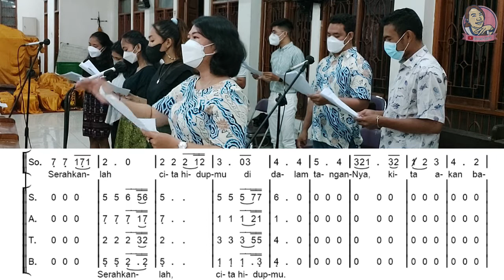Lagu Komuni Nyanyikanlah Halleluya | P. Piet Wani SVD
Syair lagu Nyanyikanlah Halleluya lengkap:
Dikala sinar cahaya merekah pujilah Tuhan Allahmu
Dikala redup mentari hidupmu arahkanlah hatimu padaNya
Serahkanlah cita hidupmu, di dalam tangan-Nya kita akan bahagia
Serahkanlah cita hidupmu dan pasrah slalu
Dikala sinar cahaya merekah nyanyikanlah halleluya
Dikala redup mentari hidupmu nyanyikanlah halleluya
Lagu, Syair, dan Arr. : P. Piet Wani, SVD
Koor : Gaudete Choir
Organis : Theodora Sitha
Solis: Emil
Sumber: Puji Syukur 620
Lagu Nyanyikanlah Halleluya dengan teks, dinyanyikan pada saat Misa1 tahun peringatan arwah di Gereja Babarsari